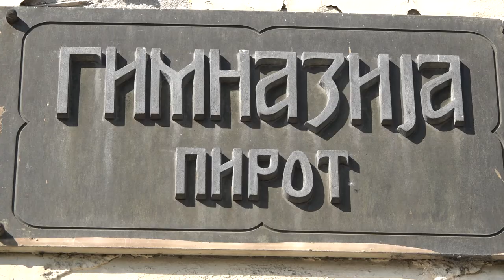PIROTSKE ŠKOLE REALIZUJU PROJEKTE SA MINISTARSTVOM PROSVETE